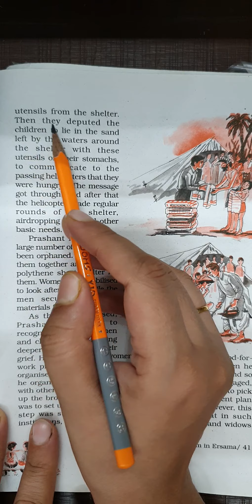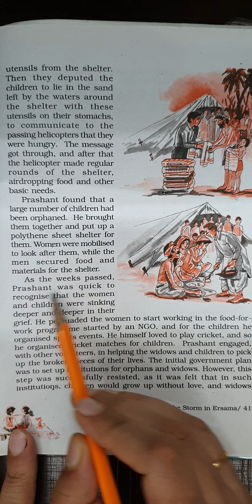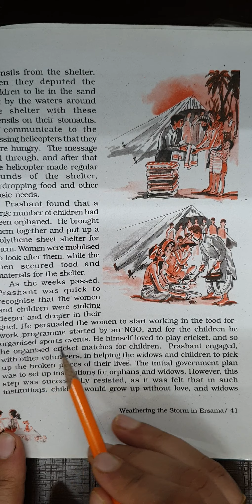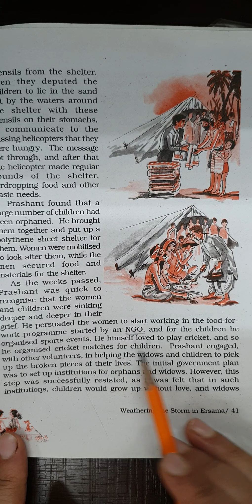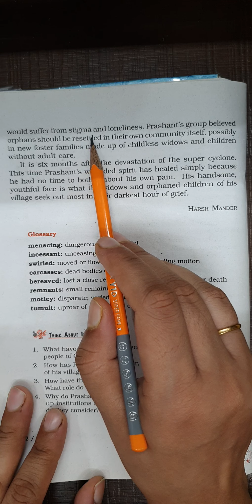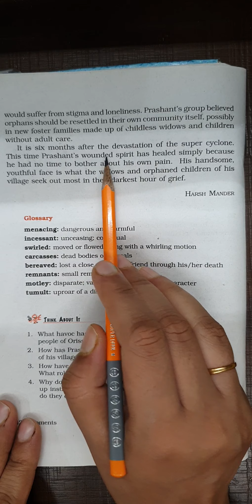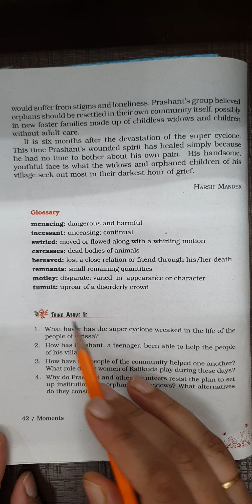Grade 9 English Ch 6 Weathering of storm in Ersama Part 4